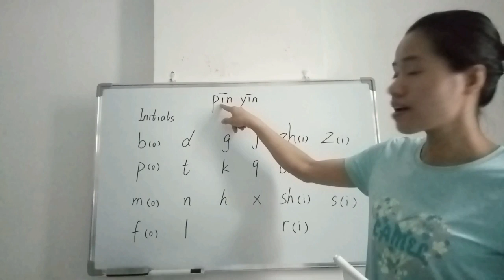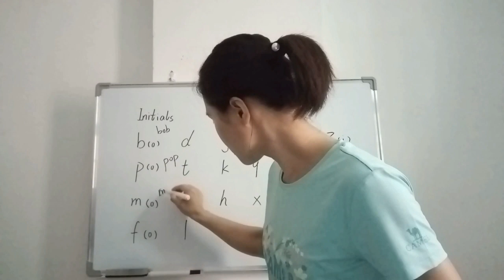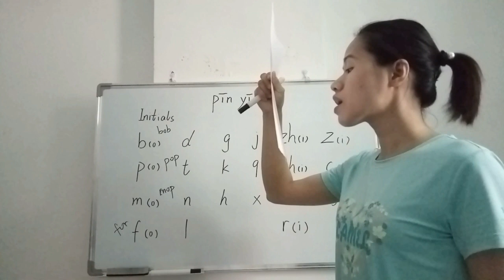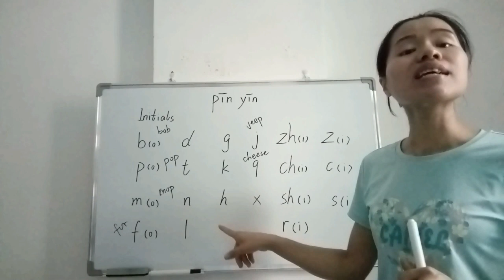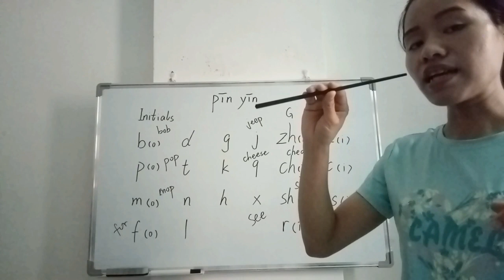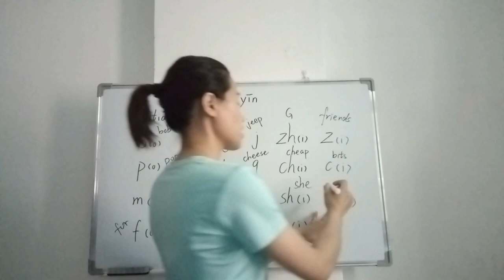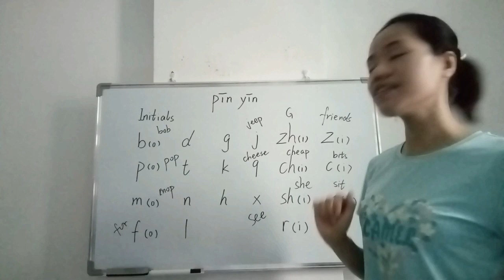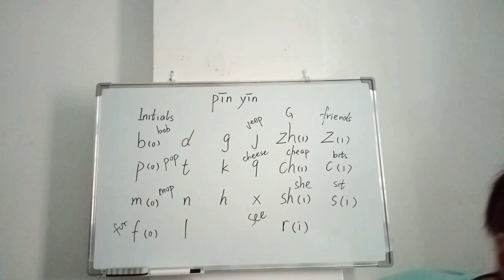Pinyin 拼音 | Initials | Chinese with Laoshi Yanzi | Class 2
For those who are willing to study or work in China, can learn the basic Chinese from Laoshi Yanzi. This is lesson 2 about the "Initials in Pinyin". Once you learn Pinyin, you can easily learn Chinese language. Teacher Yanzi also delivers online classes, if you are interested, just message me.